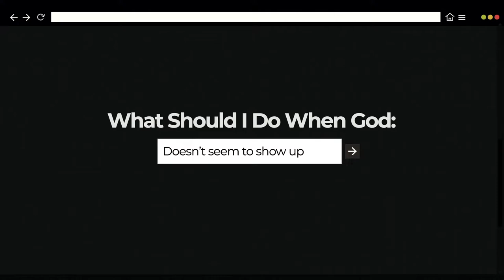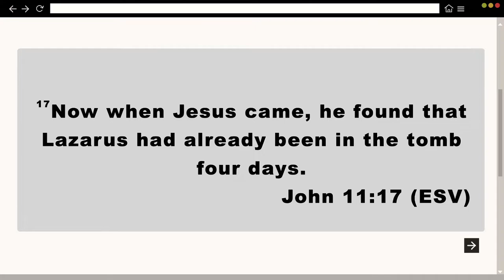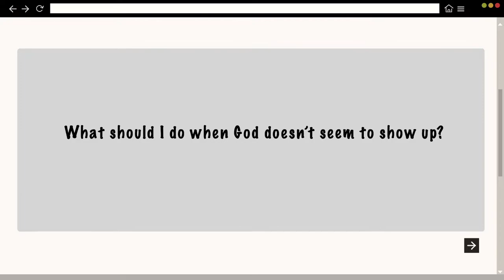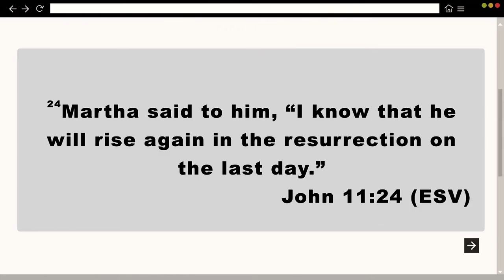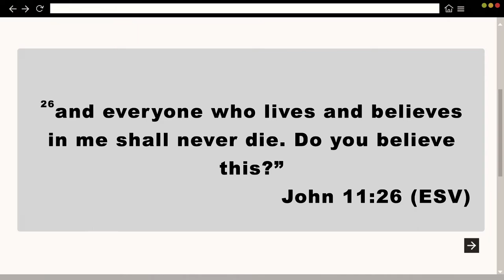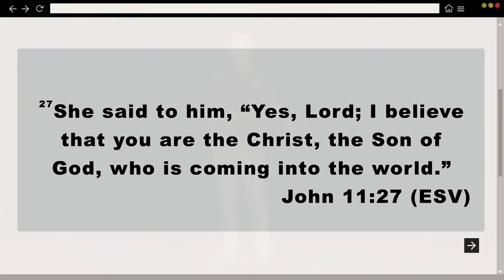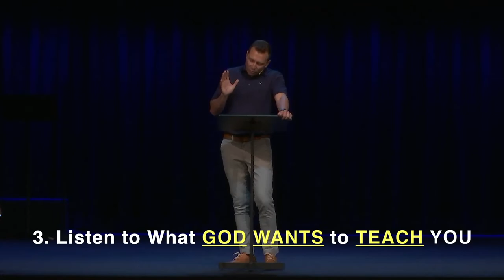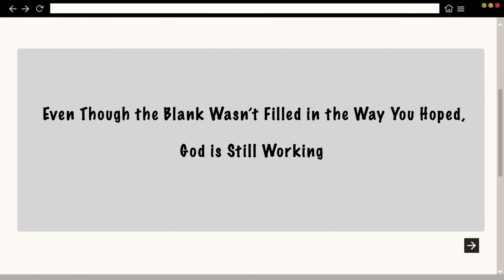What Should I Do When God: Doesn't Seem to Show Up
5/29/2022 Dr. Steve Browning